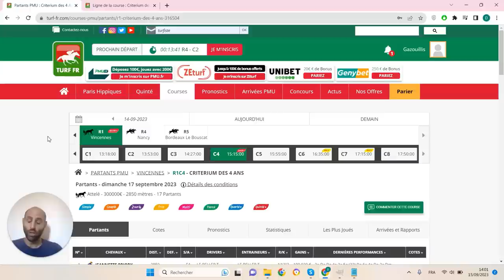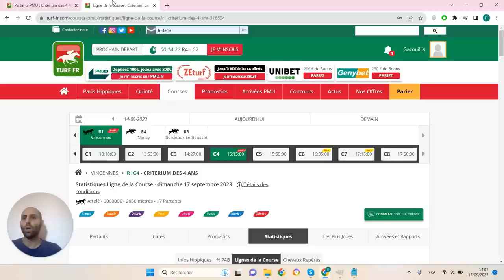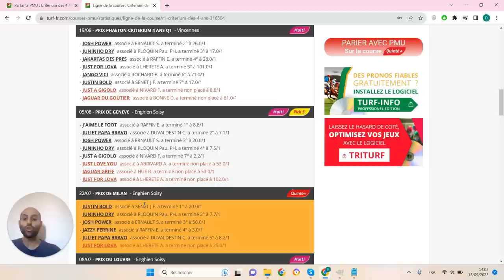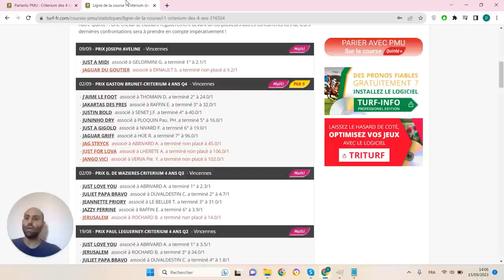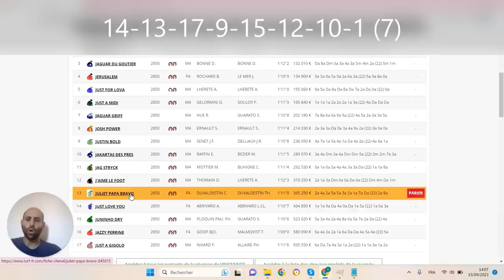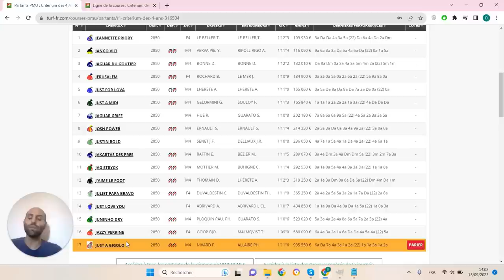PRONOSTICS PMU GRATUIT DE LA MINUTE QUINTE+ DU JOUR DIMANCHE 17 SEPTEMBRE 2023 #316504